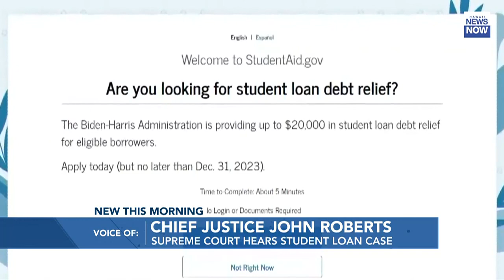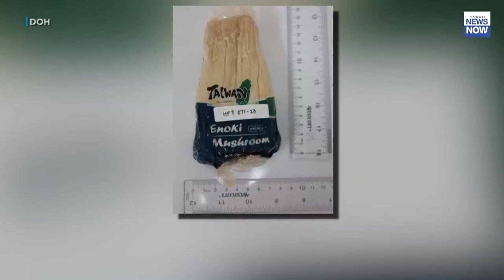HNN News Brief (Feb. 28, 2023)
The Supreme Court is hearing arguments today over President Biden's plan to forgive student loan debt for more than 40 million Americans.